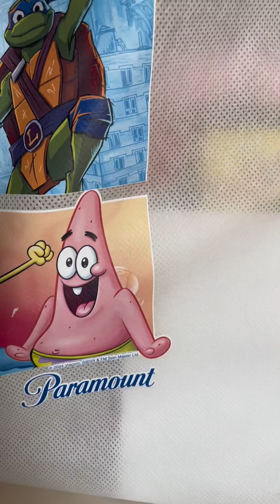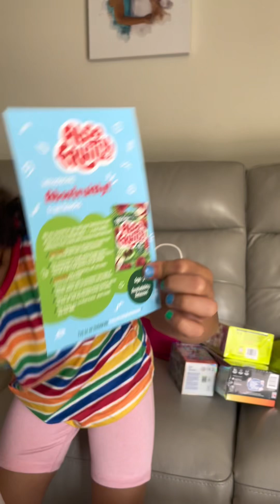Sweet Suite 2024 Goodie Bag Haul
Check out Sofia's epic Sweet Suite 2024 goodie bag haul! This event brings together the best toys and games of the year to spark joy and creativity. Get ready for the coolest unboxing ever! SweetSuite2024 Unboxing ViralHaul KidsFun ​⁠​⁠@ThetoyinsiderReviews ​⁠​⁠@FUNfluential